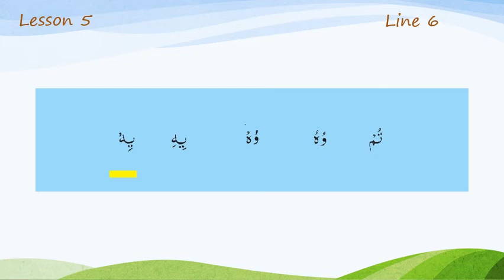Lesson 5 Line 6